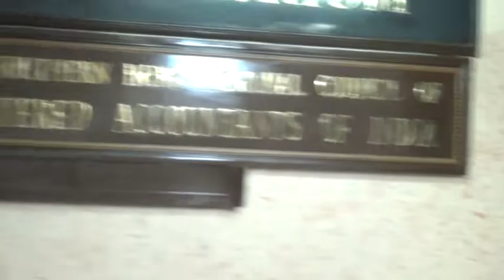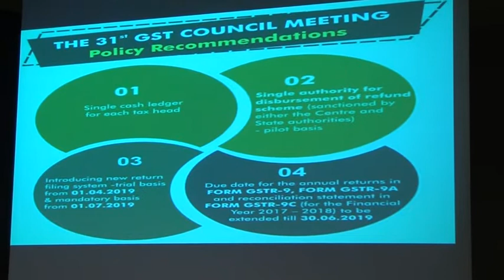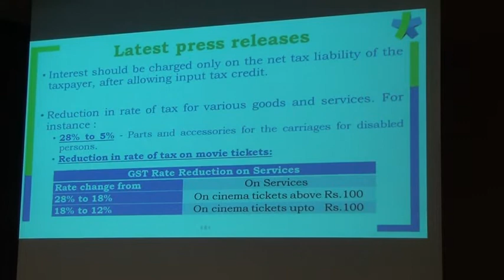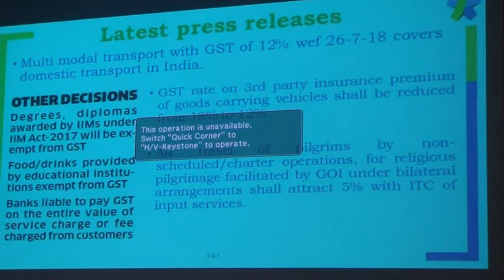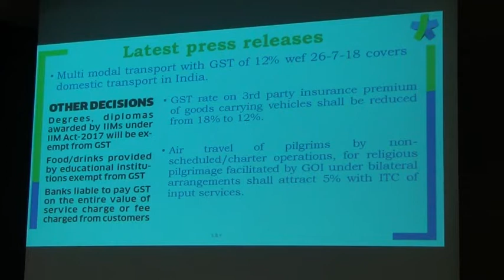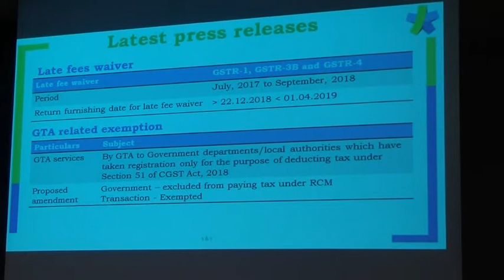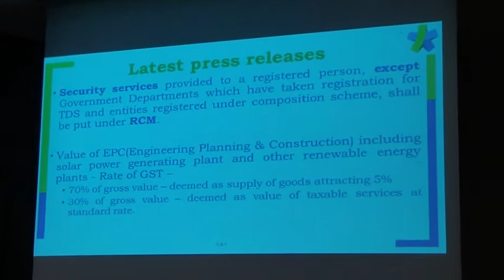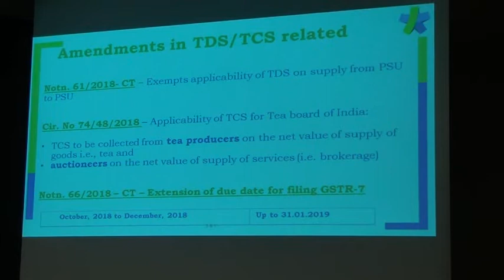Latest Updates on GST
on 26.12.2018 by  CA. Chandrashekar B.D